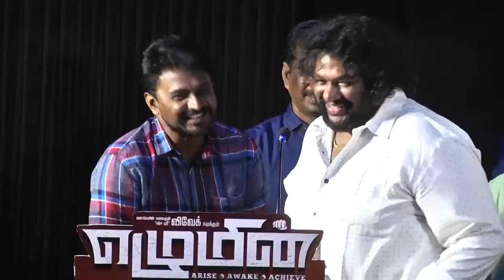October 18th Na Yena Pana Poran Theriyum MA | Vivek | Ezhumin | Srikanth Deva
Ezhumin Movie Press Meet Vivek hero. This is movie full la pasaga samandha patta padam open speech srikanth deva about vivek